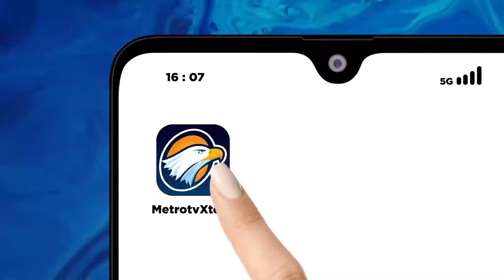Kata Sri Mulyani soal Program Makan Siang Gratis Prabowo-Gibran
MetroTV, Menteri Keuangan (Menkeu) Sri Mulyani Indrawati menjabarkan sejumlah dampak program makan siang gratis yang diusung pasangan calon (paslon) nomor urut 02 Prabowo Subianto-Gibran Rakabuming Raka, khususnya terhadap defisit APBN.